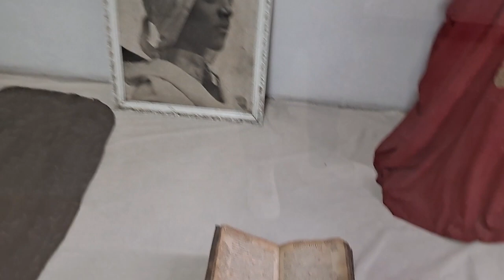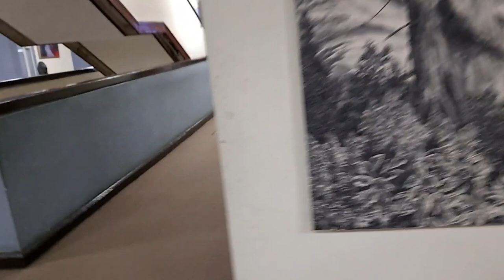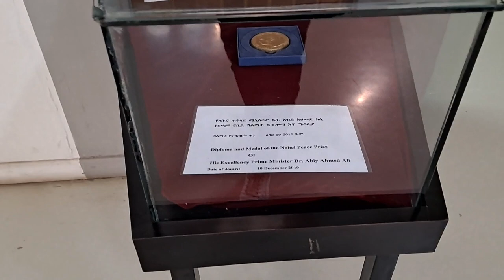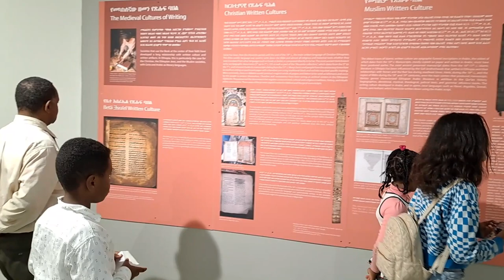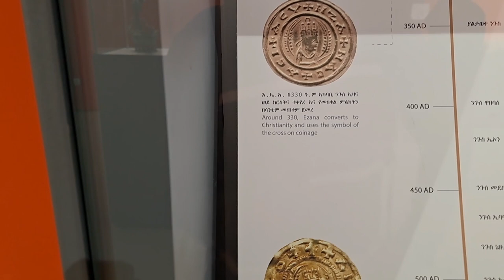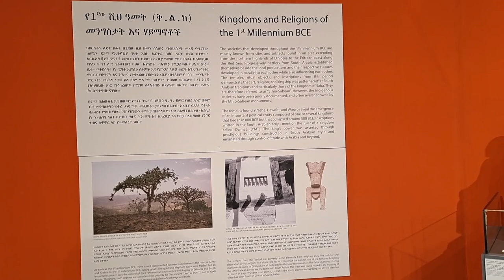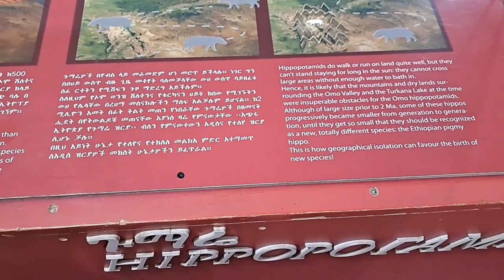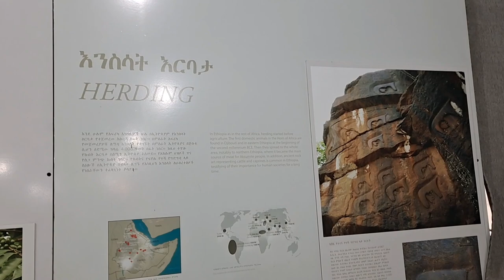VISITING THE NATIONAL MUSEUM OF ETHIOPIA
VISIT A MUSEUM TO LEARN ABOUT ART, HISTORY, AND SCIENCE.
A MUSEUM IS A GREAT PLACE TO LEARN ABOUT A VARIETY OF TOPICS. THE PAINTING , SCULPTURES, AND OTHER OBJECTS DISPLAYED IN THE MUSEUM CAN HELP YOU LEARN MORE ABOUT ART AND HISTORY.
Examine the science related objects displayed in the museum to learn more about science.
Visiting a museum at any time is a good idea if you have time. as a tourist, you can learn a lot from visiting a museum , and it is a fantastic place to spend.